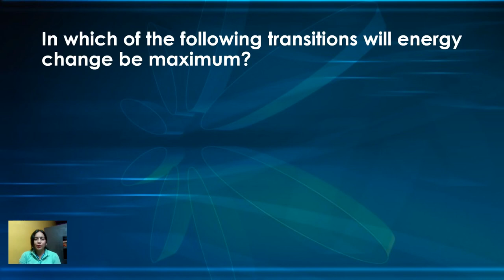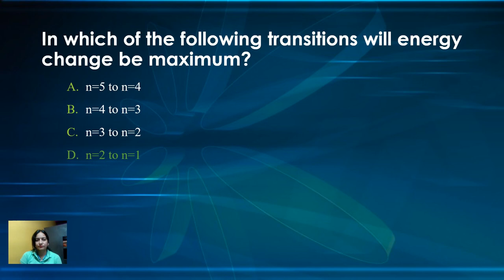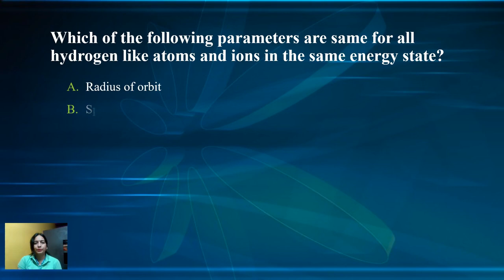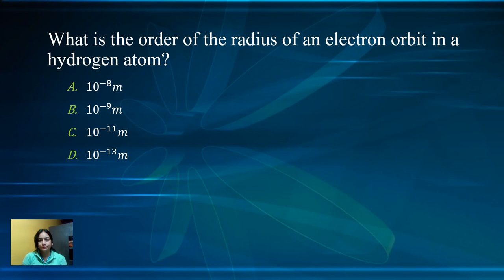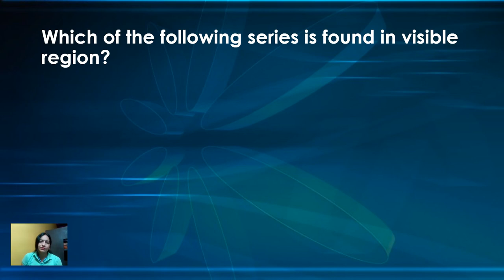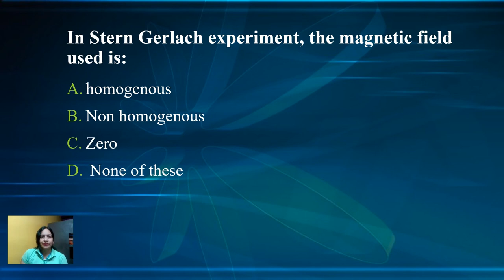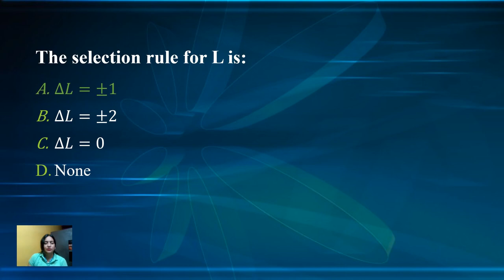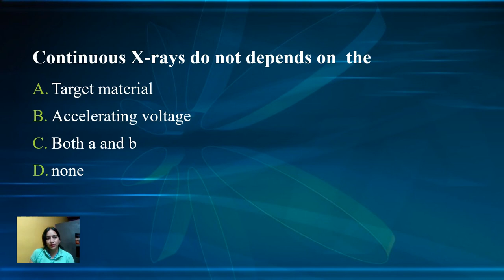MCQs || Atomic and Molecular || Physics :1